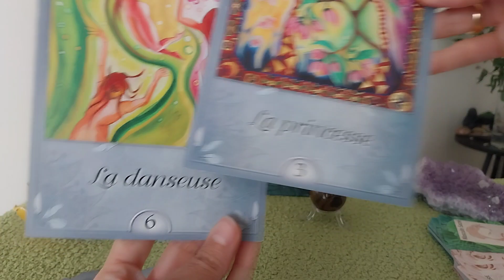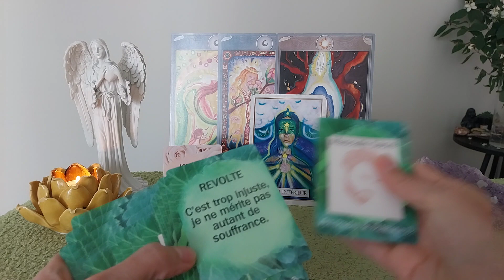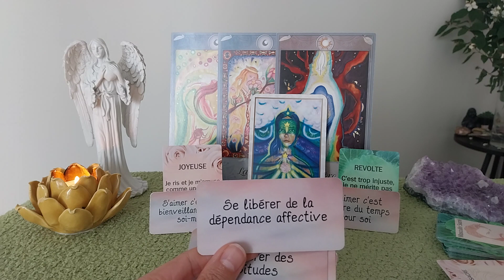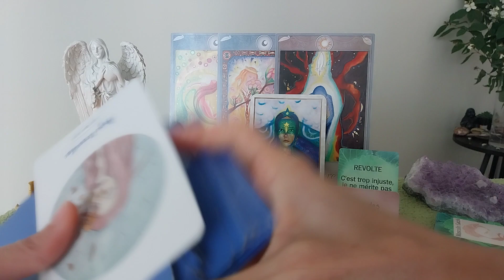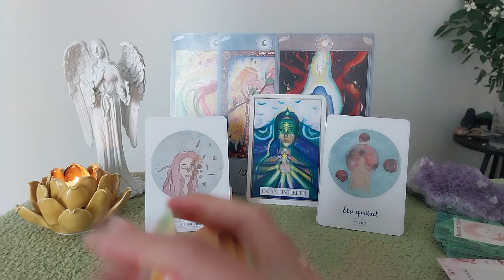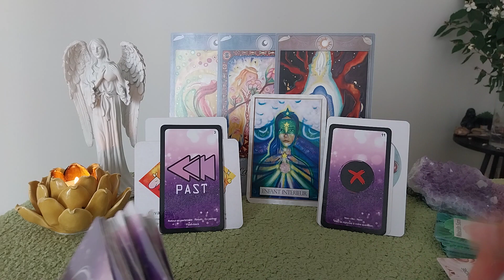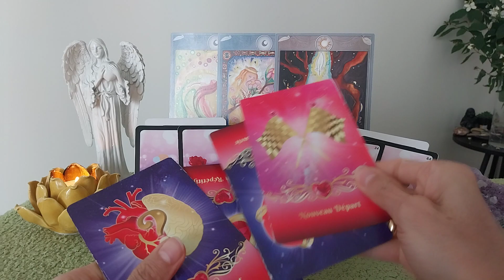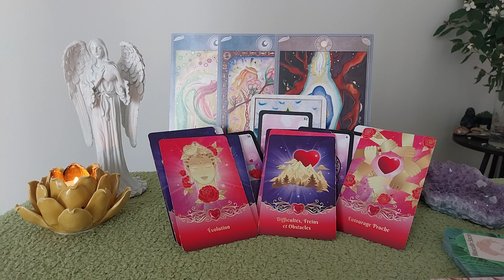Guidance FJ en non communication, après un travail personnel sur ses blessures, un nouveau départ💖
🙏Pour une guidance personnalisée, un soin énergétique à distance Reiki ou Access Bars 🙏prendre rdv sur

💖💖Retrouvez mes offres de formation sur la Confiance en Soi et l'estime de Soi, la Mission de Vie, l'Intuition, la guérison des blessures de l'Âme et la gestion des émotions dans ma p'tite boutique :

🌹Développement personnel :
L'Oracle Relationnel

Stéphanie B.